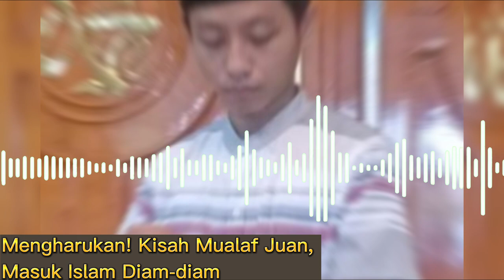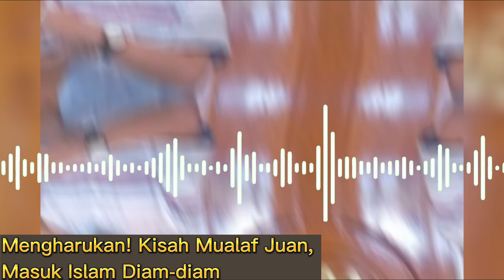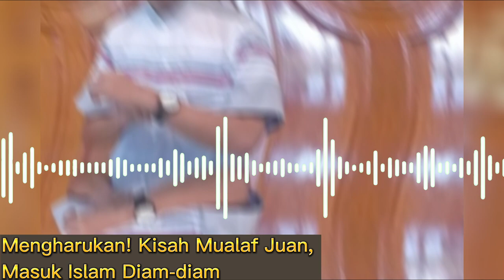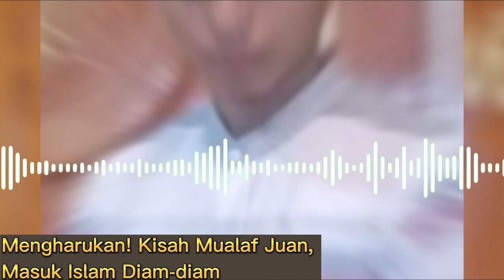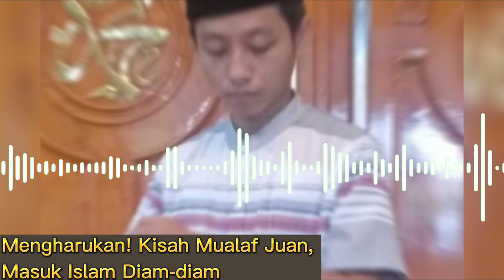Mengharukan! Kisah Mualaf Juan Bersyahadat Diam-diam dari Keluarga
Pada video kali ini mengangkat kisah Juan Novandi yang bersyahadat diam-diam dari keluarganya. inilah kisahnya!